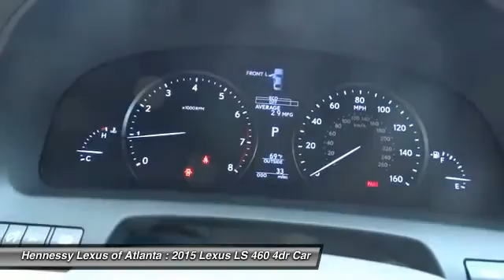2015 LEXUS LS 460 Atlanta, GA 2151784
2015 LEXUS LS 460 Atlanta, GA
Stock# 2151784

Pick up this Obsidian 2015 Lexus LS 460, available today. Featuring Automatic transmission, it has 6 miles. This could be the one you've been searching for.